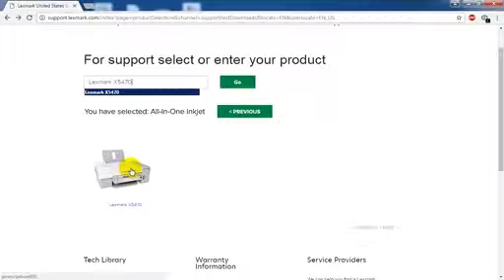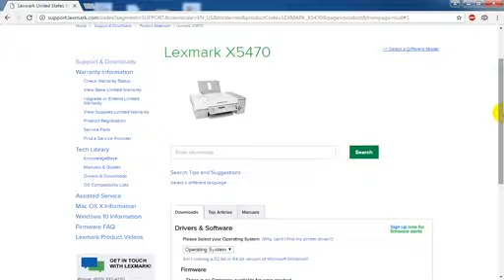lexmark X5470 | Driver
▶▶▶ More about   " Printer lexmark Drivers ⤵ ⤵️ "

lexmark x5470 Printer  specifications:
Manufacturer                                           lexmark
Product Line x5470

lexmark x5470 printer drivers windows 10/7